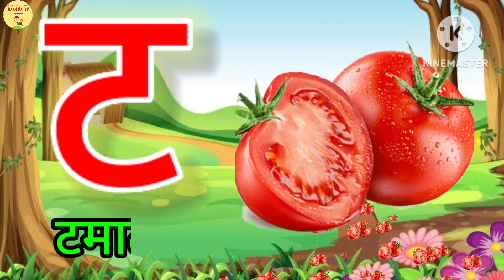अ से अनार, आ से आम, हिंदी वर्णमाला, अआइईउऊ,क से कबूतर, a se anar,aa se aam, हिंदीस्वरब्यंजन#kidssong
अ से अनार, आ से आम, हिंदी वर्णमाला, अआइईउऊ,क से कबूतर, a se anar, aa se aam, हिंदीस्वरब्यंजन

Hello Friends,
We provide Videos for children in very simple way.

Hindi Varnmala
Nursery rhymes
हिंदी वर्णमालागीत
हिंदी स्वरब्यंजन
हिंदी बालगीत
बालगीत
ChunChun TV
hindi varnmala geet
hindi varnmala

@ChuChuTV Hindi
@Infobells - Hindi
@Chhotu TV